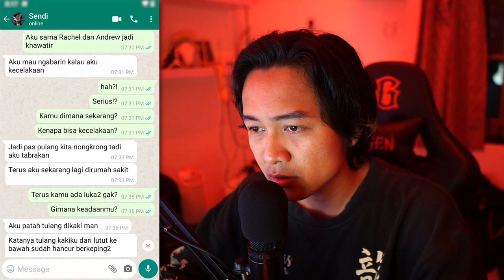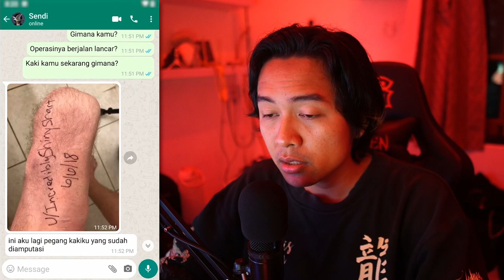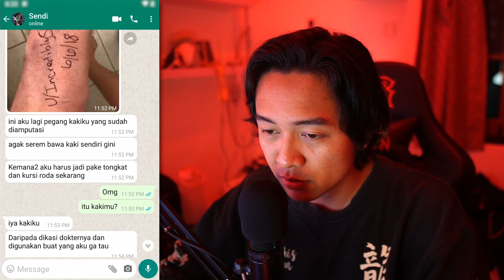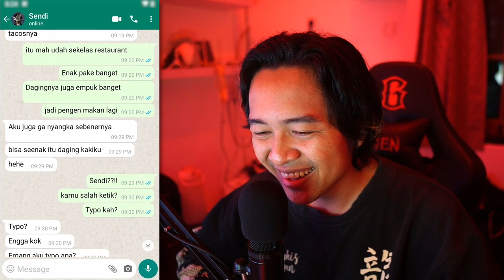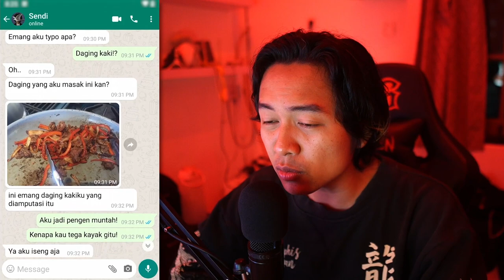MAKAN DAGING TEMANKU!! 😰 | Reaction Chat Story Horror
➖➖➖➖➖➖➖➖➖➖ ➖➖ Social Media ➖➖ ➖➖➖➖➖➖➖➖➖➖➖

➖➖➖➖➖➖➖➖➖➖ ➖➖ Spesifikasi PC ➖➖ ➖➖➖➖➖➖➖➖➖➖

Monitor     👉🏻 AORUS Gigabyte KD25F 240hz
VGA           👉🏻 GIGABYTE RTX 3070
PSU           👉🏻 500W
Camera    👉🏻 Sony A6400 | 16mm 1.4 Sigma